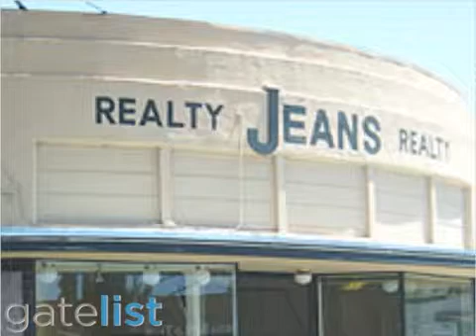Jeans Realty Albany, CA